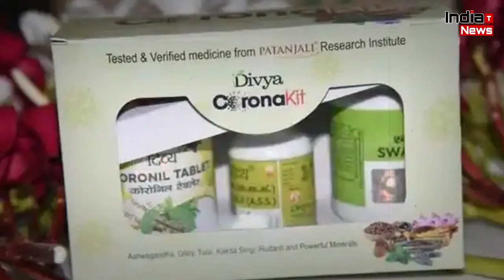जाने किन-किन चीजों से पतंजलि ने बनाई कोरोनिल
India Trending News (ITN) : जाने किन-किन चीजों से पतंजलि ने बनाई कोरोनिल